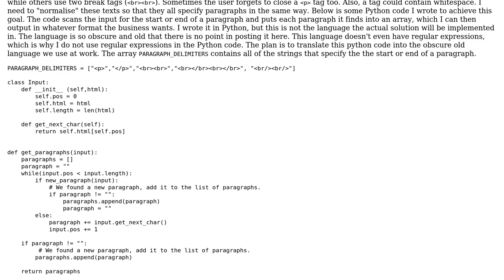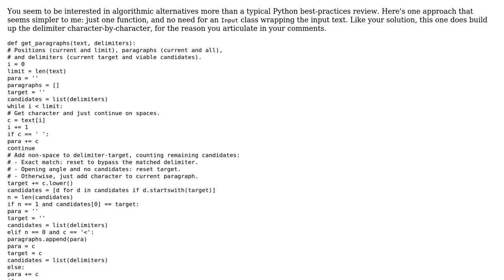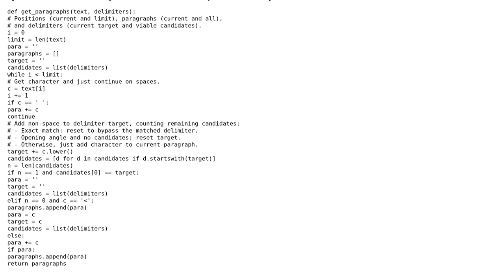Code Review: HTML Paragraph Identifier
With thanks & praise to God, and with thanks to the many people who have made this project possible! You are responsible for your own actions.